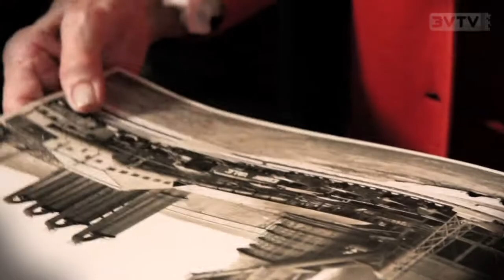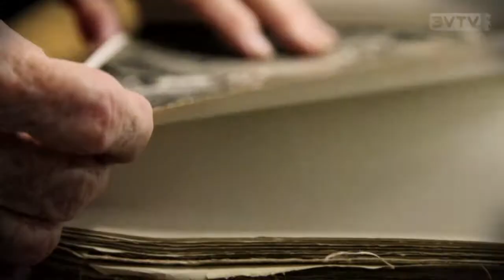The Steelworks' First Lady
Josephine Williams reminisces about being one of the first women to work at the Ebbw Vale Steelworks. You can view this content on 3VTV by visiting